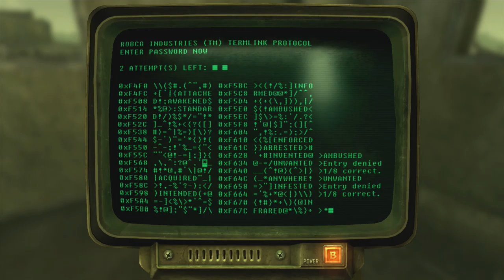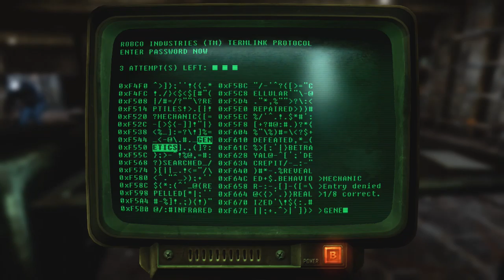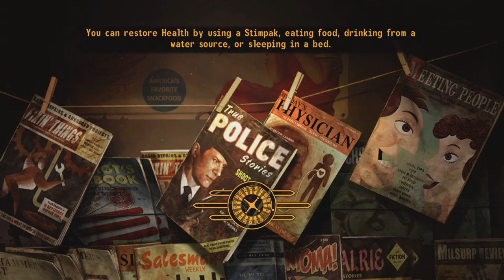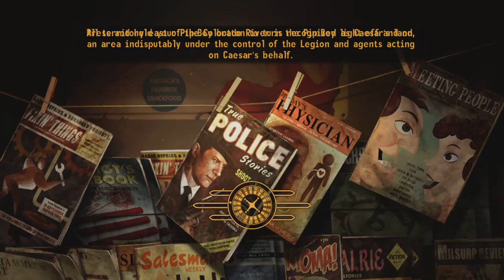✔️[Fallout New Vegas] Part 42 Side Questing Exploring